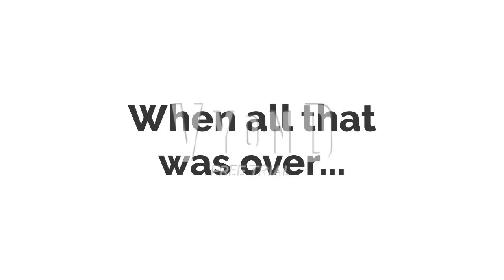Dora Throws Stuff at Her Teacher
Bad student!